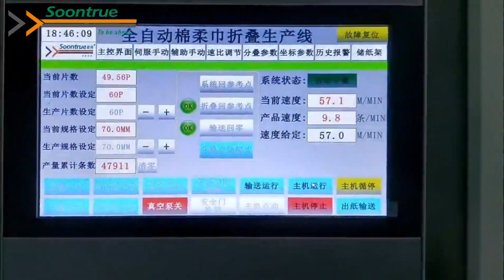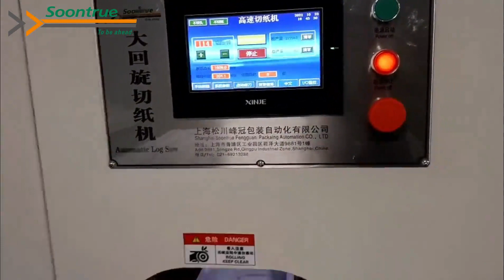Soft Cotton Tissue Making Machine | Soontrue Tissue Machinery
# Soontrue   # Disposable Face Towel Production Line
The whole production line includes three parts:
Tissue Folding Machine, Tissue Cutting Machine and Individually Packing Machine.